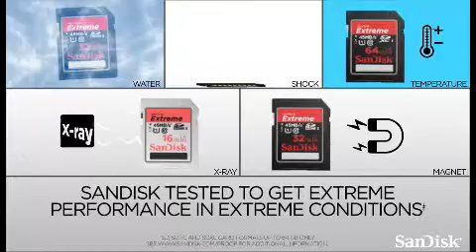SanDisk Extreme SDHC / SDXC - 4GB/8GB/16GB/32GB/64GB/128GB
Is your memory card up to speed, watch the Sandisk video.